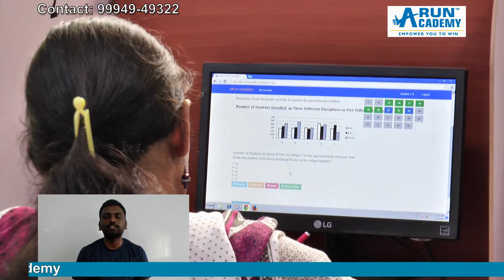Success Story of Mr.Prabhakaran right way to clear in IBPS Clerk l IBPS PO Exam